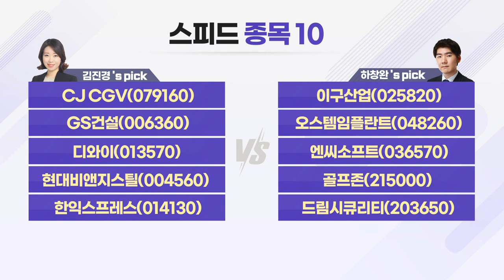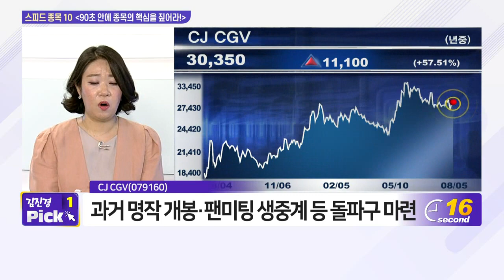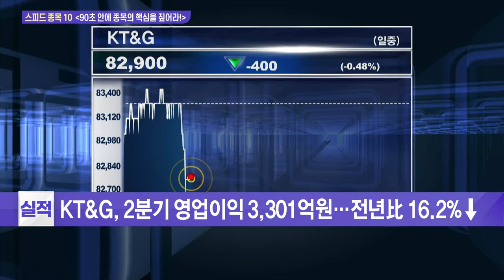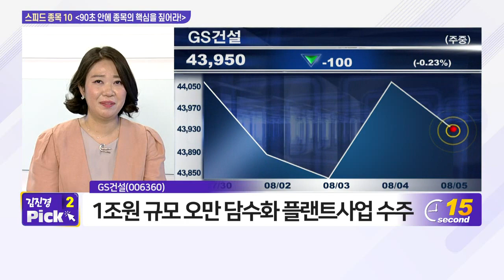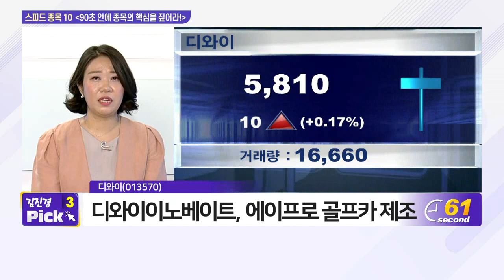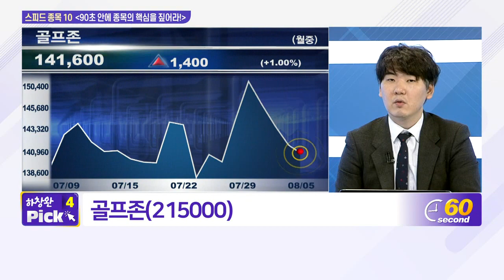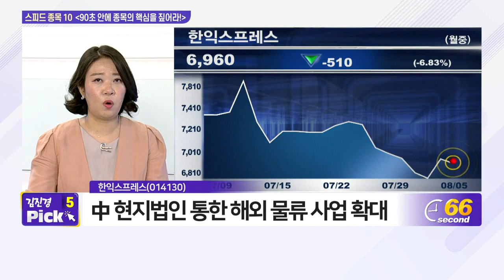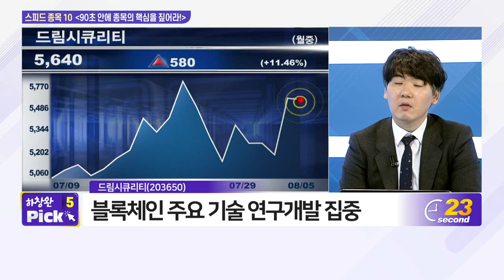CJ CGV, 이구산업 GS건설, 오스템임플란트, 디와이, 엔씨소프트, 현대비앤지스틸, 골프존, 한익스프레스, 드림시큐리티_스피드 종목 10 (20210805)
- CJ_CGV(079160)
- GS건설(006360)
- 디와이(013570)
- 현대비앤지스틸(004560)
- 한익스프레스(014130)